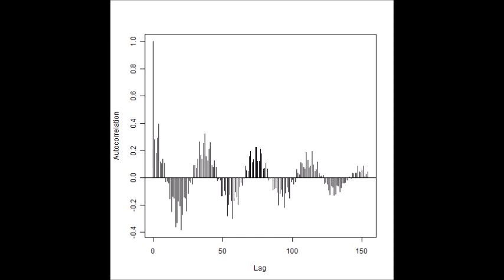超音波技術（多変量自己回帰モデルによるフィードバック解析） ultrasonic-labo